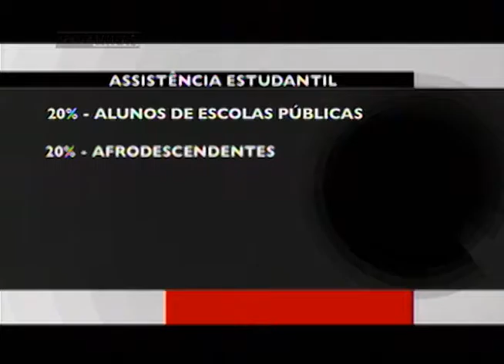PROGRAMA DE ASSITÊNCIA ESTUDANTES- Jornal Minas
O Governador Fernando Pimentel​ regulamentou o programa de assistência estudantil para duas universidades estaduais: UEMG​ e Universidade Estadual de Montes Claros.